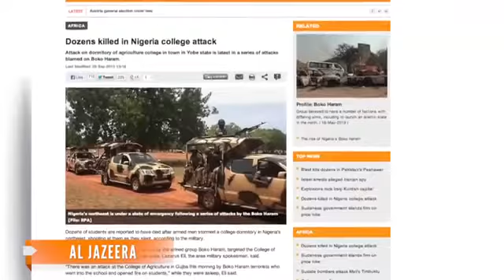May 20 2014 Breaking News 2 bomb blasts in Nigeria kill at least 118 indications by Boko Haram